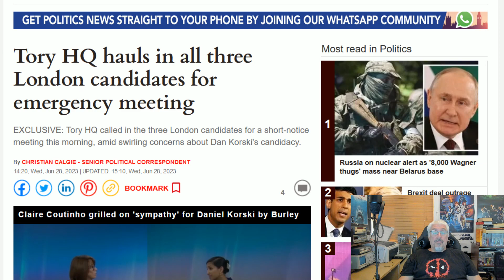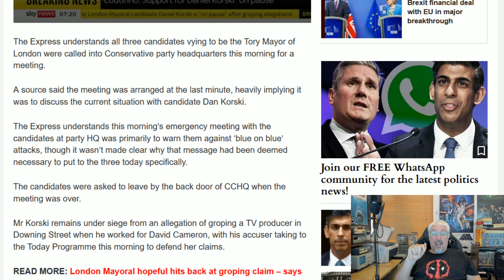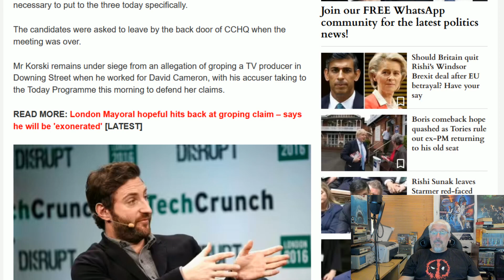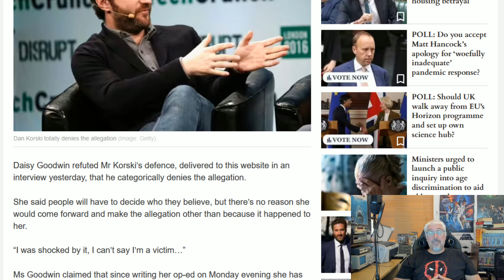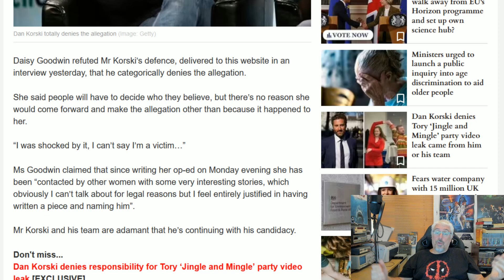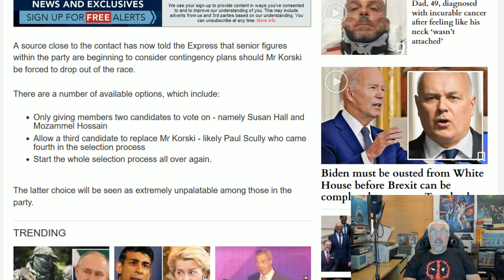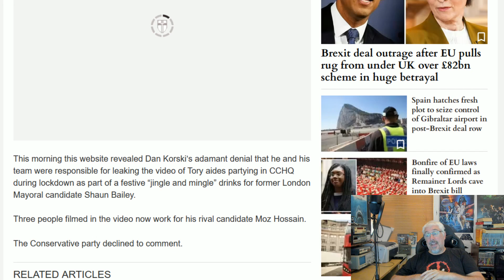The Korski Maneouvre!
Tory HQ has pulled in all three conservative candidates for London Mayor after the revelations of Dan Korski.
Fingers will be wagging!